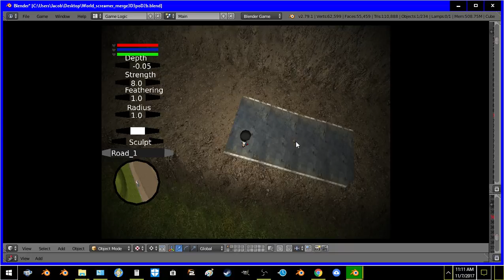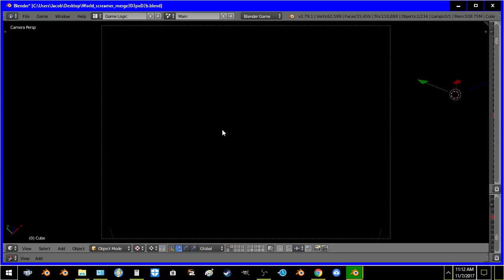Place road, stream road, and edit and save streamed road working